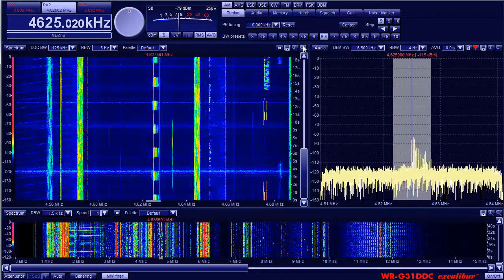More MDZhB-UVB-76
12-8-12 ~3:20z